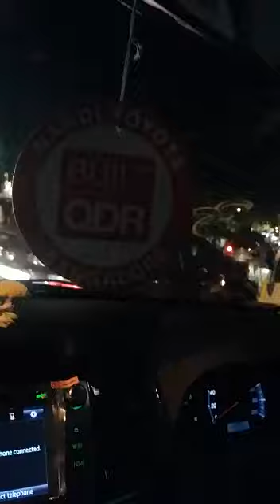VID 20160905 WA0103 Genish festival at night Merged